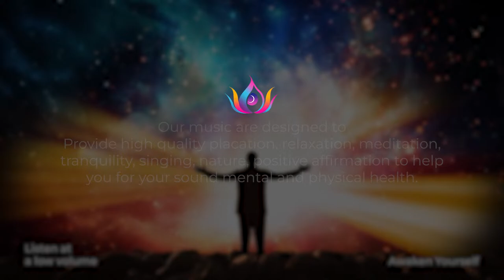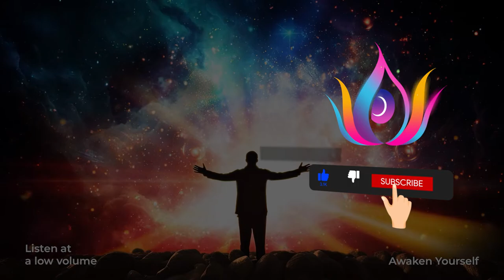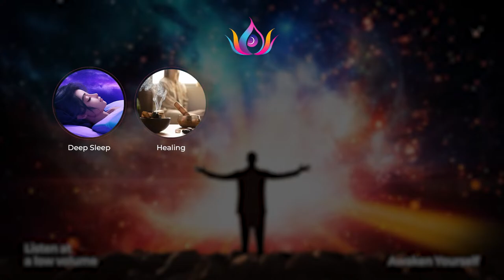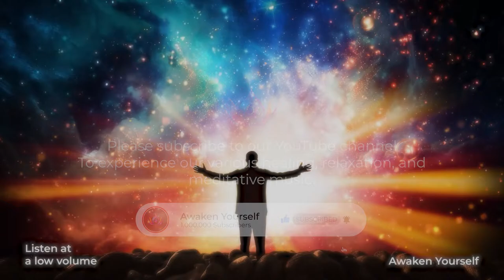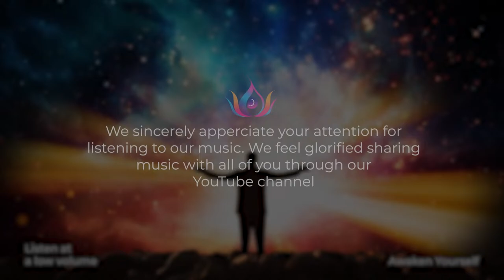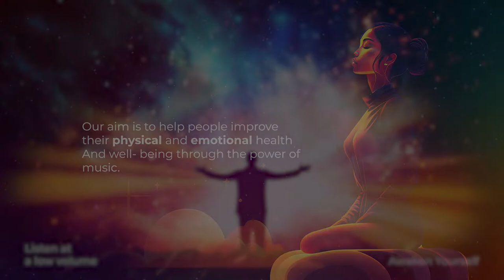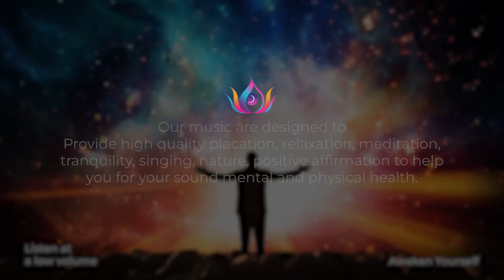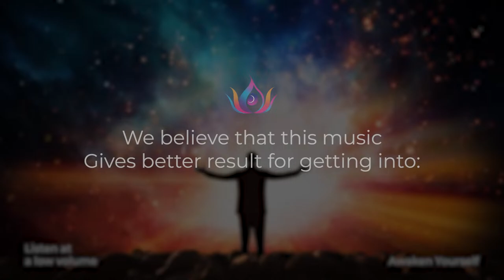"852Hz Frequency Music: Calm The Mind & Nervous System with Divine Flute Sounds"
In this video, we present to you 852Hz Frequency Music designed to help calm the mind and nervous system. This soothing track features divine flute sounds that will aid in reducing overthinking and worries, allowing you to relax and find inner peace.

Listening to 852Hz frequency music has been known to promote emotional balance, relieve stress, and enhance overall well-being. The gentle vibrations of this healing frequency can help in releasing negative energy and restoring harmony within your body and mind.

Allow yourself to immerse in this tranquil music and let it guide you towards a state of deep relaxation and serenity. Whether you are meditating, practicing yoga, studying, or simply unwinding after a long day, this calming music will create a soothing atmosphere to help you unwind and recharge.

Experience the transformative power of 852Hz Frequency Music with divine flute sounds and start your journey towards a calmer mind and nervous system today.

Original Track Name:- 639 Hz Heart Activation Frequency Music

We believe that this music gives better result for getting into: deep sleep, healing, tinnitus relief, Full body healing, dna repair, hair growth, physical mental spiritual healing, focus, third eye, chakra awakening, isochronic tones, binaural beats music.